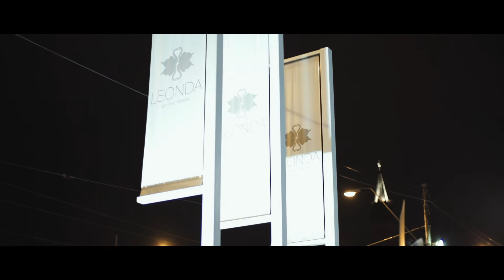Jade & Dilshan | Cinematic Wedding Film at the Leonda By The Yarra, Hawthorn | once and for all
Filmed by once and for all

- Wedding cinematography
- Wedding photography
- Destination weddings